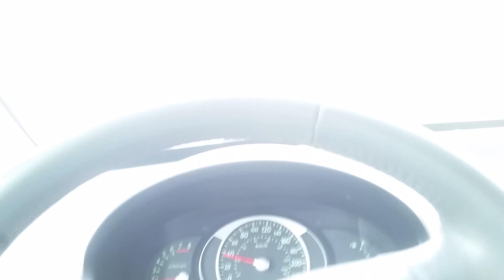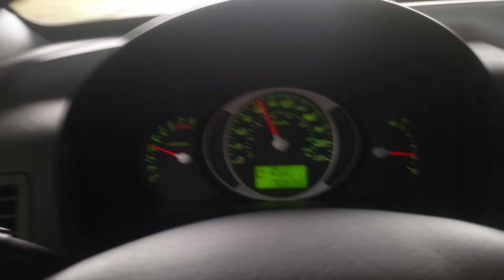#145 Automático do motor de arranque do Azera pifou.. (leia descrição) Quase tomamos multa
Eu disse no vídeo que foi o motor de arranque inteiro, porém foi somente o automático, a substituição custou R$340,00 na própria Hyundai.